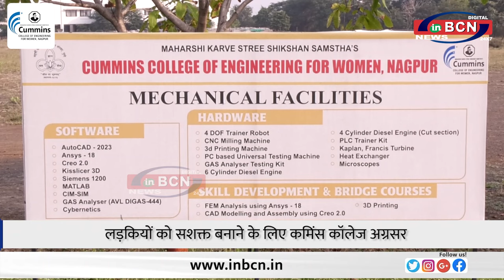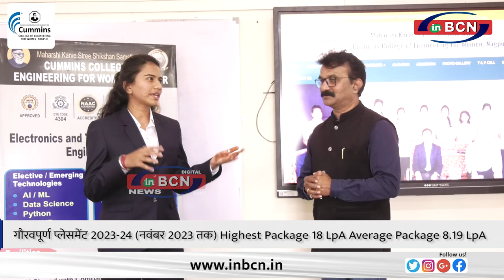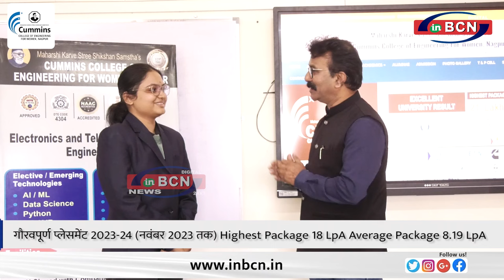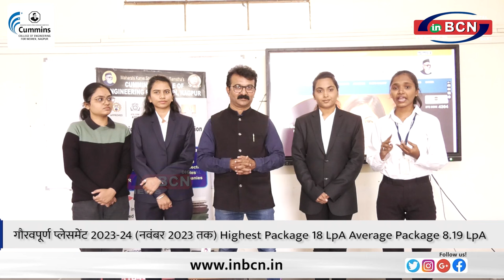लड़कियों को सशक्त बनाने के लिए कमिंस कॉलेज अग्रसर ....INBCN NEWS